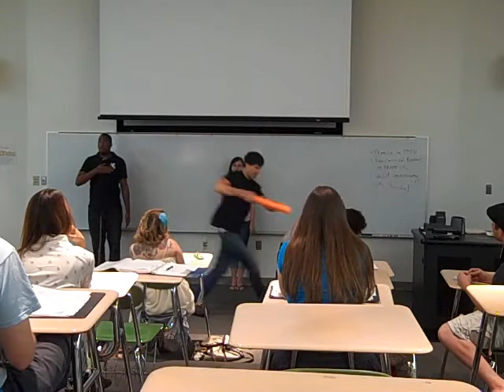le cid skit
A short (silly) version of Corneille's play, LE CID, which was performed for the French Academy in 1636.  After watching this video, you'll be able to read the opinions they rendered of it, given the influence of the Neoclassical Ideal.  Starring: Phillip Justman as Roderigue, Rachel DeJulio as Chimene, Sean Haley as Chimene's father, and Brandon Brown as Roderigue's father.  Also featuring Adam Rice as "the king."